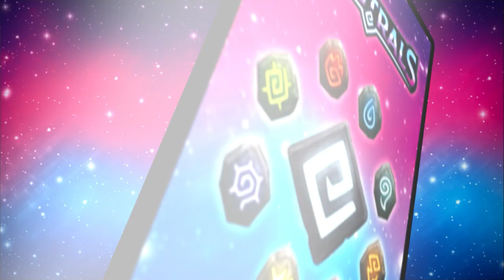Introducing GLYDESDALE!!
Aeromare shows off it's incredible Ascension to Glydesdale just in time for battle!

Check out another Elestrals Reveal!
Elestrals Direct - How to Play, Prototype Decks, New Elestrals and More Updates!

Welcome to the Mythical and Magical world of Elestrals!

Elestrals is a new monster franchise set in a mythical and magical world! These Elestrals have unique elemental powers and will launch through Kickstarter in November with the ECG, or Elestrals Card Game!